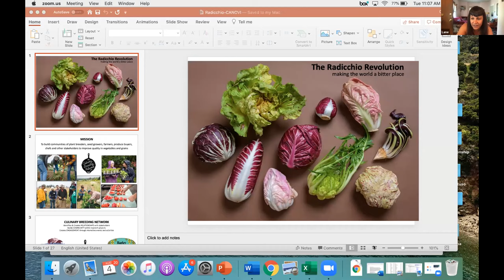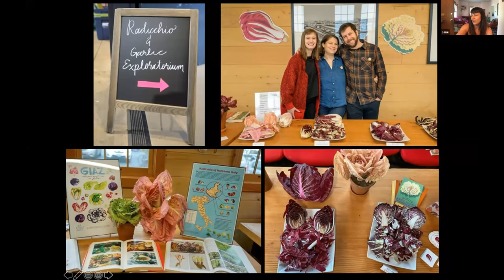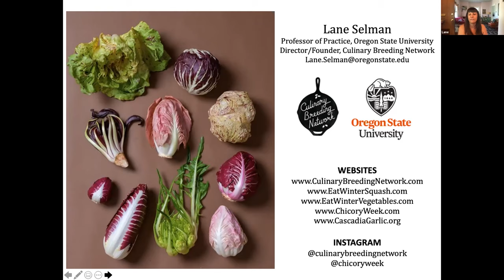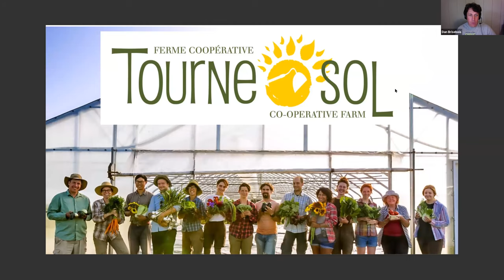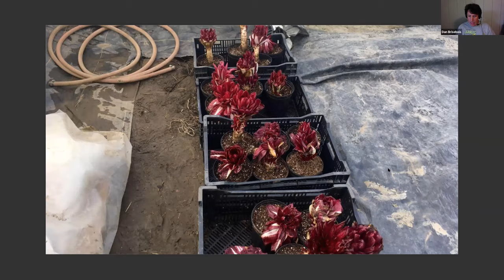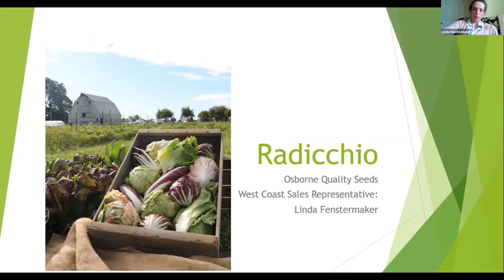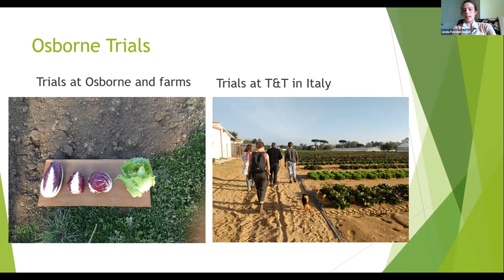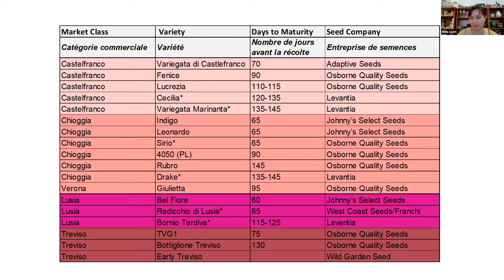2020 CANOVI Radicchio Webinar